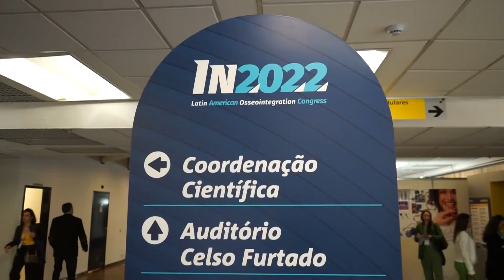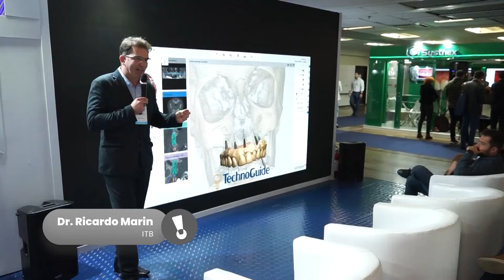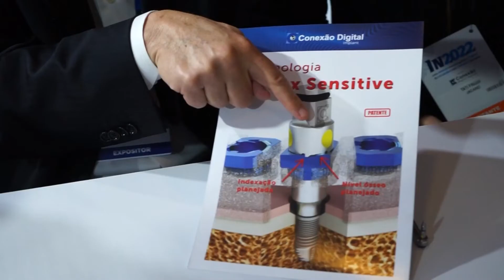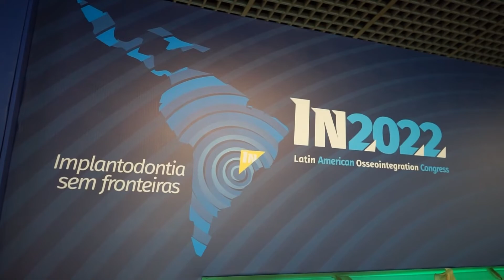Conexão Digital - Vale Shop - Cris Fraccari (Programa 719)